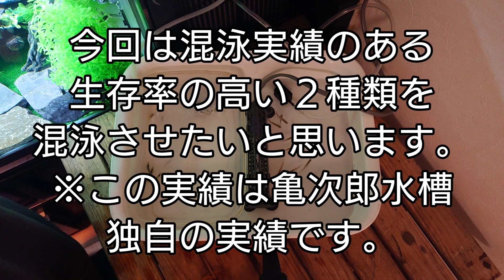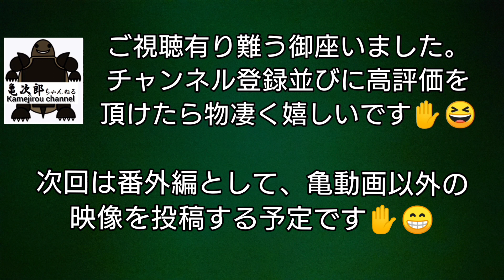【ミシシッピニオイガメ】生体２種類お迎え‼️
先ずはお礼m(_ _)m
昨日、大きな地震がありましたが、埼玉在住の亀次郎は特に被害は御座いませんでした。
特に東北の方は余震の可能性がありますので、大変でしょうが、ここ数日間は特に注意してくださいm(_ _)m
他の方々も十分に注意し、準備をしておきましょう。
私は家族に連絡・集合等の話はしてあり、防災備品として室内には転倒防止・非常用照明を各部屋に、屋外には物置に防災備品が古い旅行カバンに入れてあり、その他アウトドア用品も置いてあります。
※最低でもライト・スニーカー・防寒具または寝袋・水は必要と考えます。

今回は水槽リセット後、一段落しました。混泳していた熱帯魚も２年で残り３匹となってしまいました。タナゴは４匹いるけどね。
そこで生体の補充しようと思い、２種類の生体をお迎えしました。
宜しければご覧くださいm(_ _)m

ミュージシャン: LiQWYD